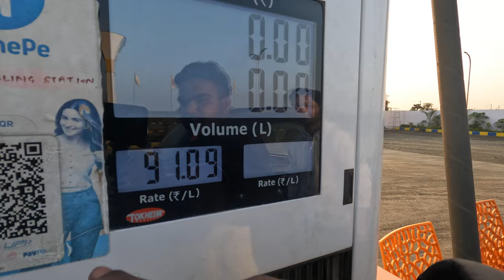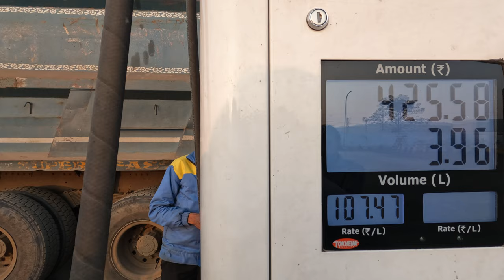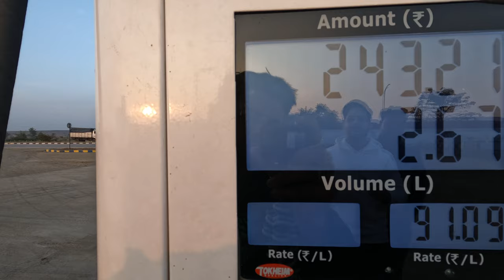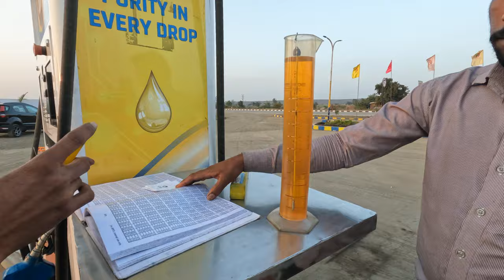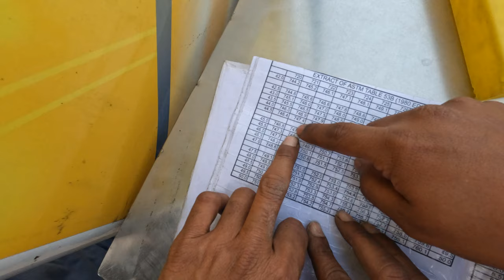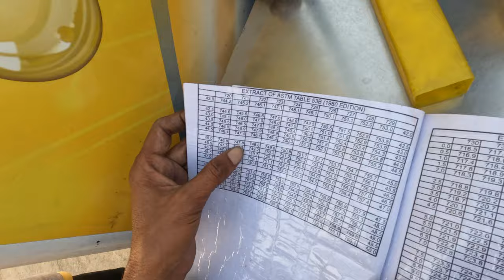WARNING PETROL CHORI KESE HOTI HAI || TIPS AND TRICKS TO BE SAFE AT PETROL PUMP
Today's video:  WARNING PETROL CHORI KESE HOTI HAI || TIPS AND TRICKS TO BE SAFE AT PETROL PUMP || PETROL, PUMP,

Hi guys, I am so happy to be back with INFORMATIVE VLOG . This is the THIRD part of the LIFESTYLE VLOG series, I am going to vlog about food , lifestyle , places & vehicles in bhopal and in india

IN THIS VIDEO : @SAVAGERAHIL , HEMANT BHAI

MOST OF THE PEOPLE DONT KNOW TO CHECK DENSITY AND VOLUME OF THE FUEL SO THEY GET STEALED AT PETROL PUMP
WE WILL SHOW YOU HOW TO CHECK AND MEASURE HOW MUCH AMOUNT OF PETROL AND DIESEL IS IT IN THERE FILLING PETROL STATION
AND TO CHECK THE MIXER OF PETROL AND WATER IS THERE IN THE CONTENT OR NOT